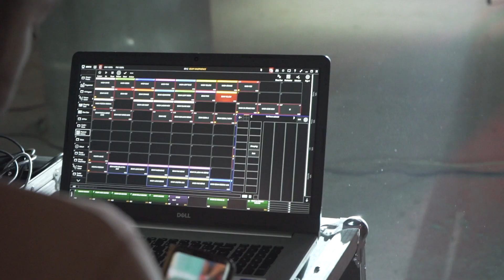Noelle - Halo feat. Zetz / Behind the scenes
Camera / Editing - Kresimir Strahonja